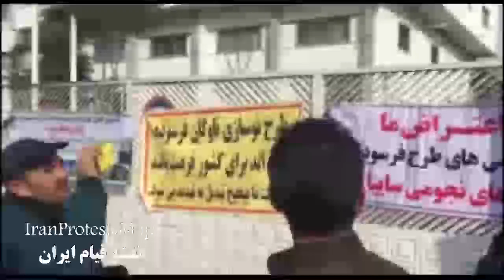تهران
شنبه ۲۲ دی ۹۷  🌐تهران
تجمع ثبت‌نام کنندگان شرکت سایپا دیزل ،در مقابل مدیریت این شرکت،در اعتراض به عدم تحویل خودروهایشان پس از گذشت ۱۵ ماه
شعار تجمع کنندگان : «سایپا دیزل حیا کن   حق مارو  ادا کن    این صنعتو  رها کن»